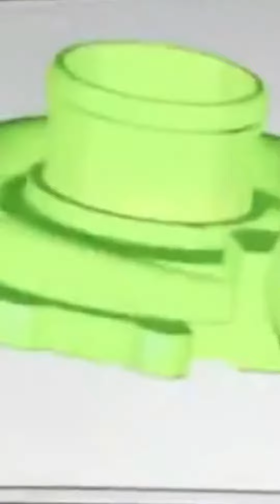3D nyomtatás szolgáltatás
🚀 Fedezd fel a 3D nyomtatás varázslatát! 👩‍🔧🖨️ Rake Hungary kínálja neked a legmodernebb 3D nyomtató szolgáltatásokat. Személyre szabott, egyedi tervek, gyors és precíz kivitelezés. Legyen szó prototípusról vagy dizájn ötlet megvalósításáról, mi itt vagyunk, hogy segítsünk! ✨🔧 Ne hagyd ki, nézd meg videónkat és lépj be a 3D világába! 🌐💻